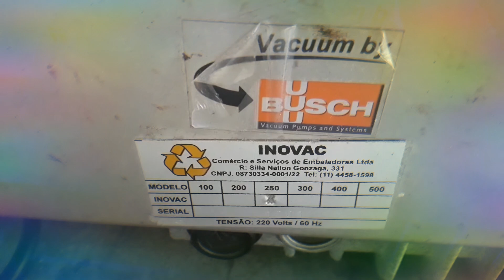Máquina Embaladora Seladora A Vácuo Inovac 250 220v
Máquina Embaladora Seladora de Mesa a Vácuo
Marca: Inovac
Modelo: 250
Tensão: 220V
Comprimento: 55cm
Largura: 48cm
Altura: 50cm
Porta abre até 45 graus
Tamanho da base onde vai o produto: 39×32cm
Produto usado

Commak Máquinas
Av. Arraias do Araguaia, 900 - Vila Nova York, São Paulo - SP, 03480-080